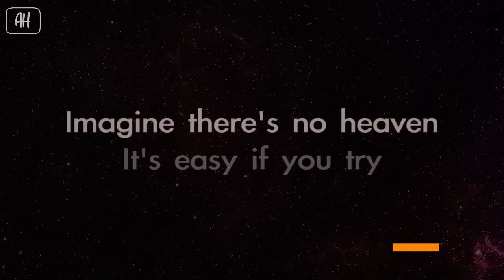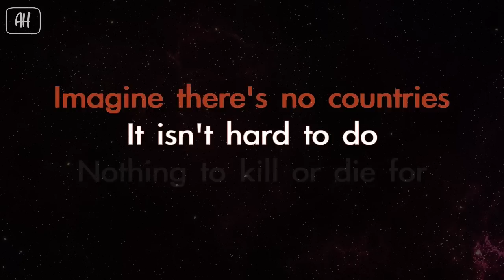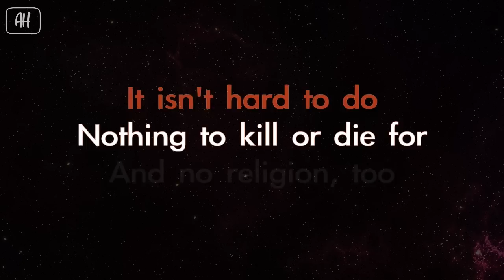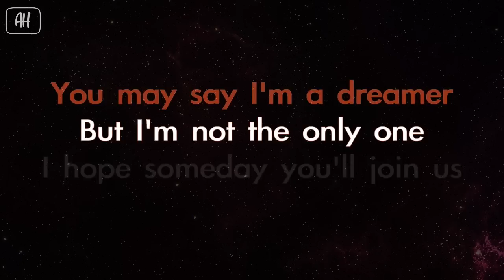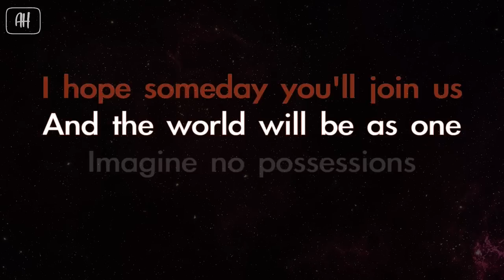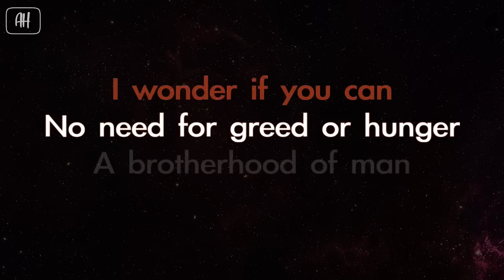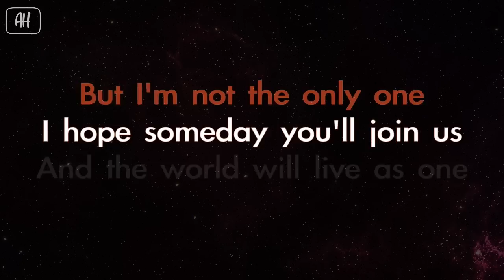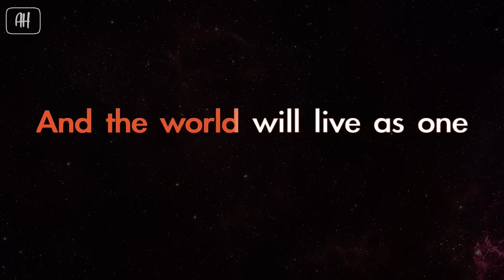John Lennon - Imagine (Karaoke/Acoustic Version)